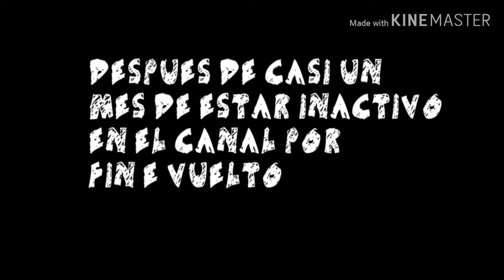PROBANDO por PRIMERA VEZ al VIOLINISTA | IDENTITY V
MI ID: pues no me la se
Pero me puedes buscar
En IDENTITY V como
[DOCTORfelipe]